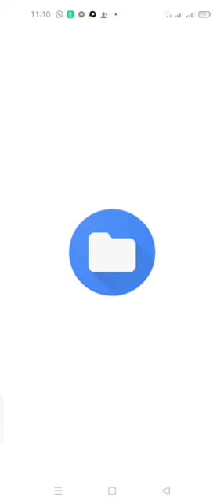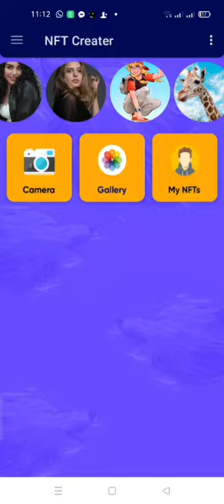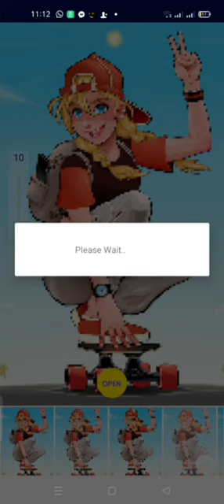How to Create NFT on Mobile for Free In Hindu||Urdu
App link

Cover All questions

How to make Nft Art on your  phone
How to create and sell Nfts on your mobile
Mobile se nft kasay banain
How to make Nft For free
Mobile app for nft create
How to create Nft from phone
How to create and sell your nfts
How to create 3D Nfts for free
How to make nft for free in hindi
How to draw nft for free
How sell and create nfts for free
How to make good 3D Nft art for free in mobile